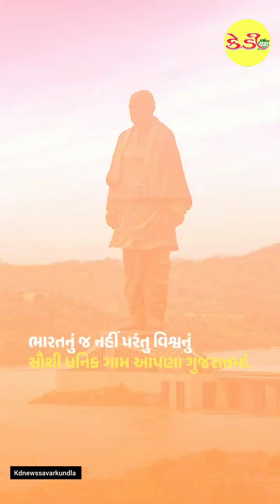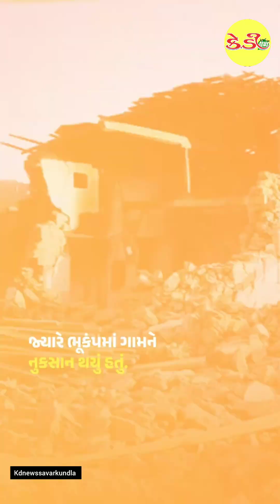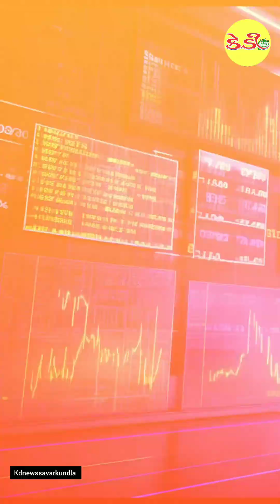ભારતનું જ નહીં પરંતુ વિશ્વનું સૌથી ધનિક ગામ આપણા ગુજરાતમાં